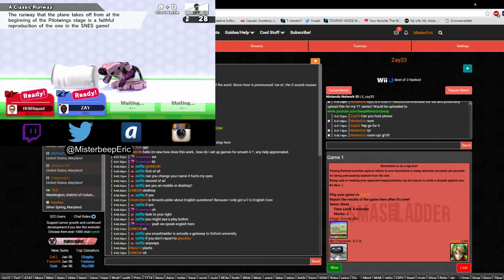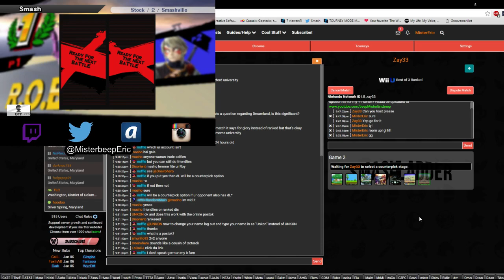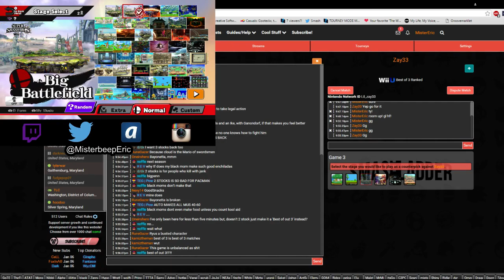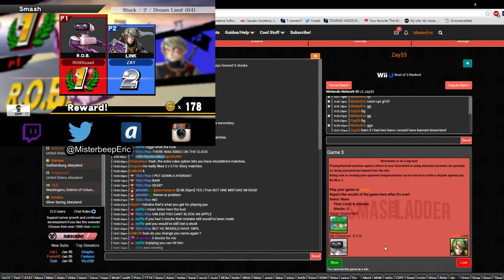【Anther's Ladder】Zay33 (Gold I) vs Mister Eric (Plat II)